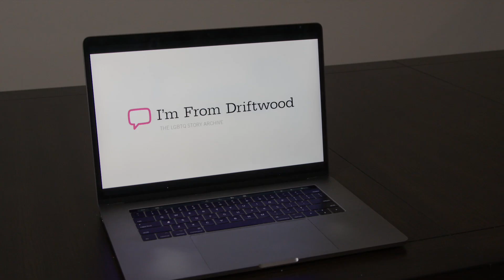“Why Can't My Experiences Be Multifaceted?” Queer South Asian Embraces How He Doesn’t Fit Perfectly.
Newly out, Darshan Shah was excited to visit his first gay bar - and from the moment he entered, he realized that they were no longer alone. This euphoric feeling quickly dissipated when the shirts started coming off on the dance floor - soon Darshan realized that he was in a sea of white men with smooth chests, a contrast to Darshan, a South Asian man with body hair. In an instant, he realized that he was the only Indian person in the room and that initial feeling of community quickly dissipated.

Years later in Chicago, he felt like they had finally found their community in the form of a queer Bollywood party. Though initially enchanted to be in both a queer and Desi environment, he soon realized that they stood out once again - both for his American birth and for his more feminine expression.

Looking back on these two experiences, Darshan eventually realized that he didn’t need to find a community where he fit in perfectly: “If my personality is multifaceted, why can't my experiences be multifaceted?”